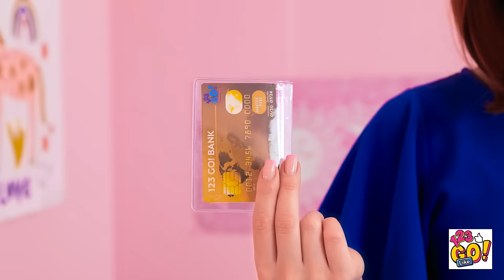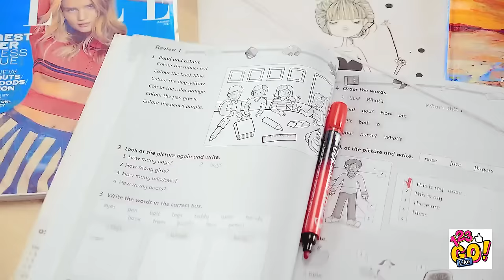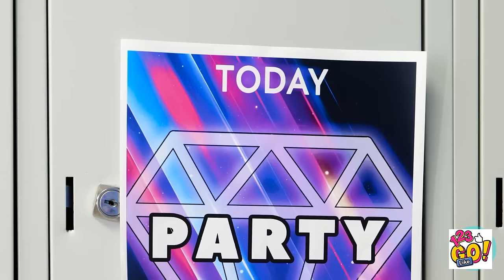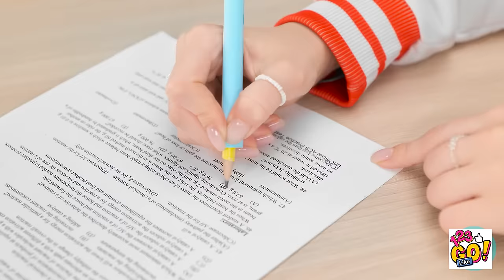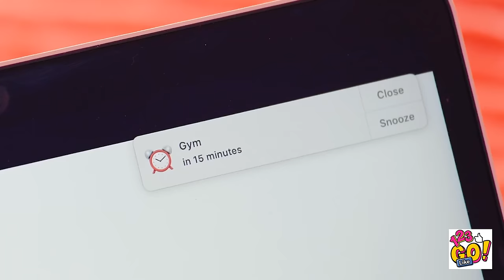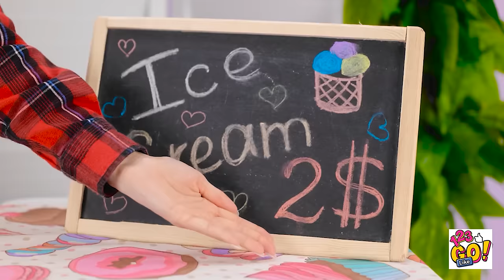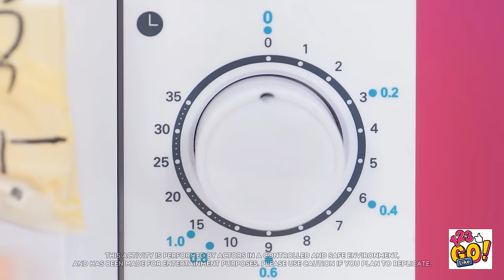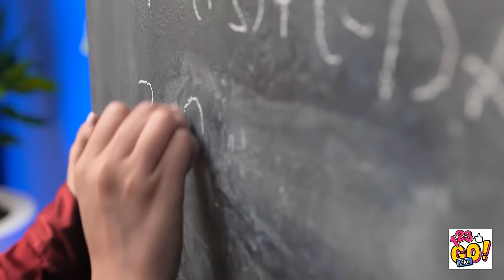CUTE!😻 My Mom Made Me DIY KITTY PHONE😻 || Cool DIY Phone Hacks From Cardboard By 123 GO! Like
Get ready for some adorable DIY phone hacks that will make your heart melt! In this delightful episode, join us at 123 GO! Like as we showcase the creativity of moms everywhere. Watch as my mom surprises me with a DIY Kitty Phone made from cardboard!

Prepare to be amazed as we transform ordinary cardboard into a cute and functional phone that any cat lover would adore. Follow along as my mom guides you through the step-by-step process of creating this purr-fect DIY project.

Discover cool phone hacks that will add a touch of uniqueness to your device. From creating custom phone cases to designing cute accessories, we'll show you how to personalize your phone and make it stand out from the crowd.

Watch this video till the end and don't forget to let us know your phone hacks and tricks in the comments below👇👇👇 and SUBSCRIBE 123 GO Like! for more videos like this one😜